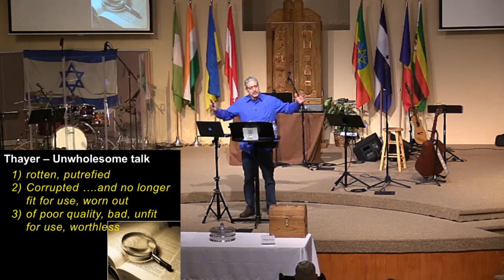WIR 49 Being Nice Its a Thing (v)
Sermon by Steve Shermett on Using Your Words to Build Up Others